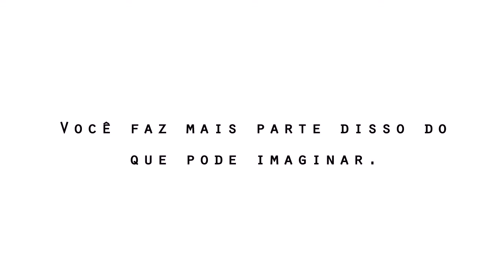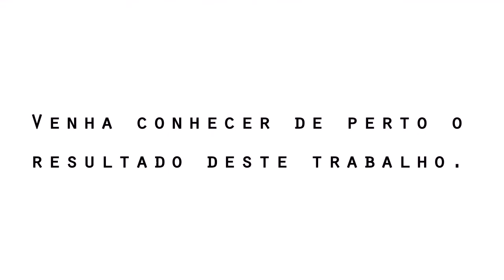Convite Bioelo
Os FISeiros te convidam para conhecer o resultado do seu trabalho sobre o uso sustentável da biodiversidade. Conheça melhor a Formação Integrada para Sustentabilidade e seus desafio, Dia 13/12.